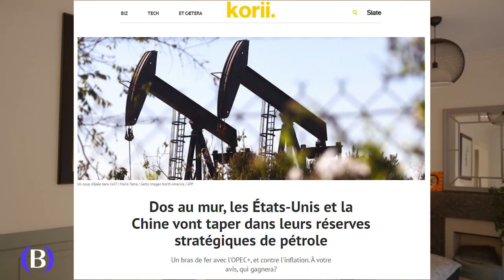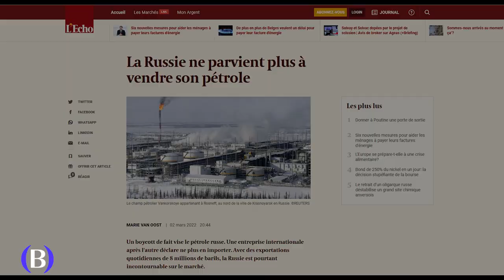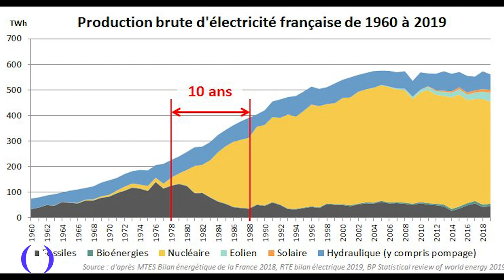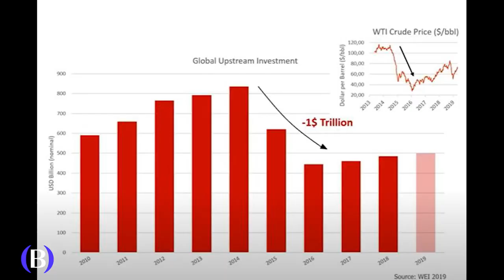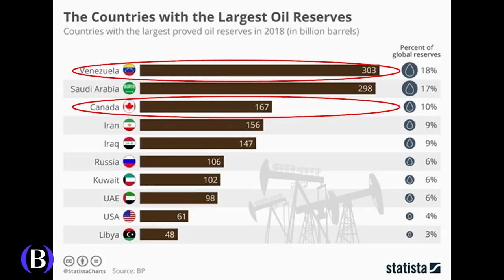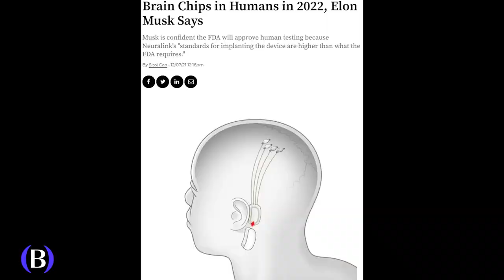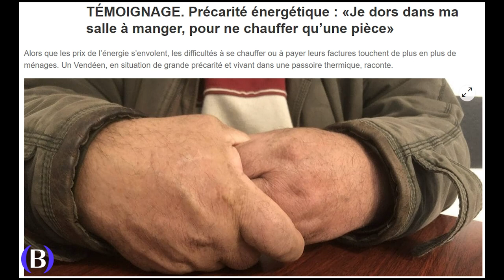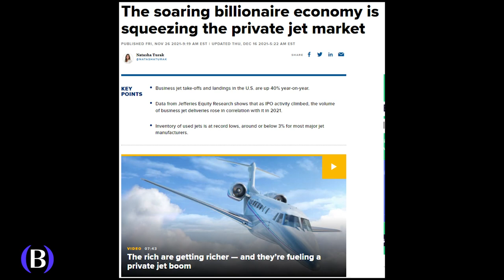CHOC PETROLIER : bientôt le RATIONNEMENT ? (réalisé avant la guerre en Ukraine)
J'ai rédigé ces deux articles (prémonitoires ?) début janvier 2022 sur les tensions croissantes sur le pétrole (dont le risque géopolitique, même si je ne pensais pas forcément à la Russie) :

Je produis ici un format vidéo du premier article. Vous y trouverez plein de liens pour aller plus loin, dont cette interview de Pierre Hacquard à laquelle je fais référence dans la vidéo

Depuis ces articles et cette vidéo, les choses se sont accélérées, à la fois au niveau de la tension sur l'offre, de la robustesse de la demande, et bien sûr du conflit en Ukraine. Et les allusions au rationnement se sont multipliées de manière assez explicite, de la part du mainstream. Par exemple :

A ce jour (27 mars 2022) le pétrole n'est pas encore rationné en France. Mais à suivre. Je ne suis pas à un mois près ni même à 10 ans près. Les événements d'une semaine à l'autre ne me feront pas changer d'avis sur le fait que :
* le pétrole est une ressource épuisable
* on est en train de bruler en quelques décennies un trésor que la Terre a mis des dizaines de millions d'années à nous offrir
* ce rythme de consommation dérègle le climat
* le pétrole est essentiel et difficilement substituable
* l'Europe est très vulnérable et vit largement au-dessus de ses moyens.

Le reste, c'est de l'agitation court-termiste.

La guerre en Ukraine me conforte dans l'idée du rationnement des quotas et des normes sur la consommation d'énergies fossiles, à la fois en tant que levier de gestion de crise et d'anticipation au bénéfice des générations futures. Le principe présente des inconvénients. Notamment il est difficile de définir des limites qui soient adaptées à la diversité des nombreuses situations individuelles et des cas particulier. Mais il présente aussi un grand nombre d'avantages :

1) Cesser de renforcer des dictatures productrices de pétrole et de gaz, qui ne nous veulent pas toutes forcément du bien (regardez le top 20 des plus gros producteurs mondiaux)
2) Stimuler et accélérer la recherche dans les alternatives et l'innovation technologique et sociale, plutôt qu'attendre le Père Noël comme on le fait actuellement
3) Responsabiliser et donner de la visibilité aux individus et aux entreprises, et le temps de s'organiser, en envoyant un message clair : "on va y aller progressivement mais d'ici 2050 le pétrole et le gaz ce sera fini ou presque"
4) Se rendre moins vulnérable en cas de choc pétrolier
5) Tenir nos engagements de lutte contre le dérèglement climatique, plutôt qu'attendre le Père Noël
6) Gérer les quantités de manière rationnelle (plutôt que laisser la hausse des prix massacrer les pauvres et laisser les riches tranquilles) en priorisant les usages et les travailleurs essentiels
7) Faire de la sobriété énergétique un facteur de compétitivité pour les entreprises
8) Par effet ricochet, entraîner des pénuries sur d'autres produits nuisibles pour l'environnement et qui n'ont pas leur place dans le monde de demain (du moins pas dans de telles proportions)
9) Lutter contre les dérives éthiques et culturelles du toujours plus, du jemenfoutisme, du court-termisme et du "après moi le déluge". Cela n'est plus du tout admissible

Bref c'est juste de la bonne gestion.